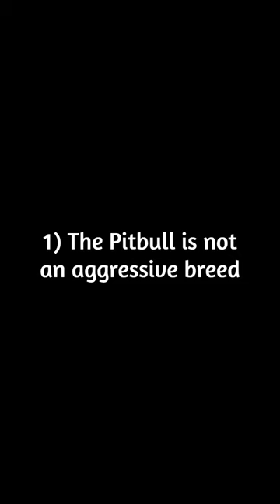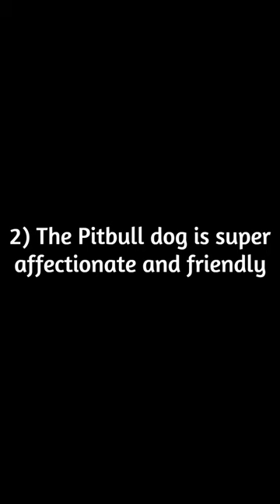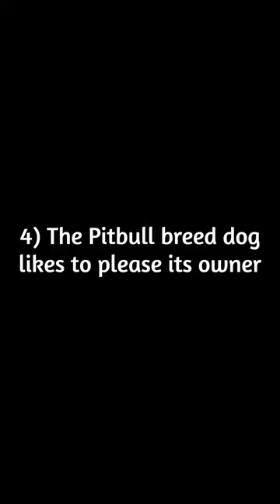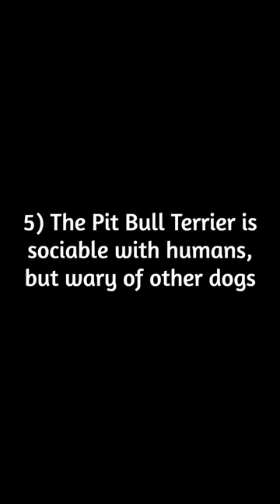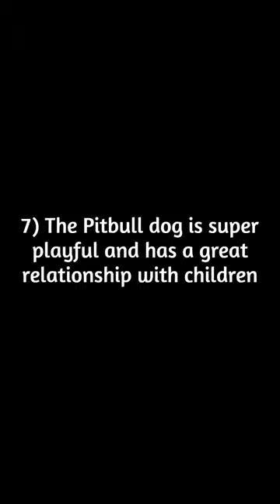Facts about PITBULL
The Pitbull is not an aggressive breed
You may have heard that all Pitbulls are aggressive and angry, but this is far from the truth. The "evil" Pitbull dog's fame comes from the dogfights that were very common in the past, in which breeders forced animals to fight each other. Due to their athletic size, the Pitbull Terrier was one of the most used in fights, as they are strong and muscular dogs. However, the Pitbull's behavior only became aggressive because the animal was stimulated to do so. Whether it's an American Pit Bull Terrier, a Monster Pitbull, an American Staffordshire Pitbull or any of the other types, aggression is not natural to the breed's temperament.

The Pitbull dog is super affectionate and friendly
The Pitbull dog is not only not aggressive but is actually affectionate! Even with his strength and intimidating appearance, he is a calm and peaceful dog. He loves spending time with his family and receiving affection. You can be sure that when the Pitbull is treated with love, he will reciprocate twice! Their calmness is so contagious that the breed is often used as a therapy dog. The Pitbull can provide great emotional support to those who need it.

Loyalty is a Pitbull's middle name
The relationship between Pitbull and owner is marked by trust and loyalty. The breed becomes strongly attached to its owner and becomes a companion at all times. The Pitbull dog creates a very strong bond of friendship, becoming completely loyal and willing to protect its owner. The American Pit Bull Terrier is considered a sporting dog, so it is also a great companion for practicing activities with its owner.

The Pitbull breed dog likes to please its owner
As the Pitbull is super attached to its owner and loves him very much, he is always trying to please. Therefore, they are considered very obedient dogs! They learn tricks and understand what you teach them easily, as they want to show that they are capable of meeting their owner's expectations and making them happy. The Pitbull breed is also very intelligent, which only makes its great learning capacity even easier. Pitbull training is usually done without problems and brings many benefits, as it prevents possible aggressive behavior and helps to improve its coexistence in different situations.

The Pitbull Terrier is sociable with humans, but suspicious of other dogs
The Pitbull breed loves humans! The dog may even be surprised by the presence of unfamiliar people at first, but as soon as it feels safe it starts to trust completely and creates a bond of friendship. With a good dog socialization process, he gets along well with anyone and loves to play with everyone. However, when it comes to other animals, the relationship is not always that good. The Pitbull dog tends to be more suspicious in the presence of other dogs. Therefore, the process of socializing the Pitbull Terrier with other dogs is essential for a good coexistence. Socialization will be more effective if done at the Pitbull puppy stage.

The Pitbull is very self-confident and courageous, but is not a good watchdog.
The Pitbull breed is very strong and knows it, which makes it a very self-confident dog! However, despite always being willing to protect your owner, don't count on a Pitbull to be your guard dog. As we explained, the breed easily trusts humans. Therefore, instead of distrusting a person who is a possible threat, you may actually end up becoming your friend. Furthermore, the Pitbull doesn't bark much, so it's unlikely he'll warn you that there's a problem.

The Pitbull dog is super playful and has a great relationship with children.
A striking trait in the Pitbull's personality is its playful nature! The dog is full of energy and loves to play all the time. Anyone who has a Pitbull always needs to find space in their schedule to do activities and games that help them expend their energy. Due to its playful personality, the Pitbull breed gets along very well with children. Typically, the dog and child become great friends and play partners.

0:00 Intro
0:32 The Pitbull is not an aggressive breed
1:17 The Pitbull dog is super affectionate and friendly
1:51 Loyalty is a Pitbull's middle name
2:20 The Pitbull breed dog likes to please its owner
3:02 The Pit Bull Terrier is sociable with humans, but wary of other dogs
3:52 The Pitbull is very self-confident and courageous, but not a good guard dog
4:28 The Pitbull dog is super playful and has a great relationship with children